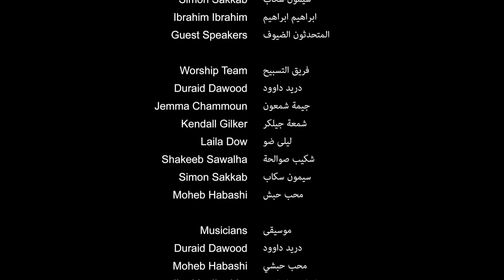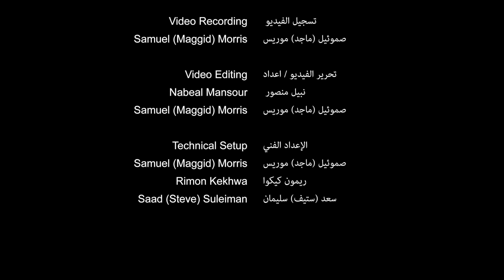17 مارس 2024 -رؤية الرب-القس/نبيل رومان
"وَفِيمَا هُوَ يَتَكَلَّمُ إِذَا سَحَابَةٌ نَيِّرَةٌ ظَلَّلَتْهُمْ، وَصَوْتٌ مِنَ السَّحَابَةِ قَائِلًا: «هذَا هُوَ ابْني الْحَبِيبُ الَّذِي بِهِ سُرِرْتُ. لَهُ اسْمَعُوا»." (مت 17: 5).
يعقب الإجتماع شركة محبة
تعالوا مبكرين و معكم أخرين